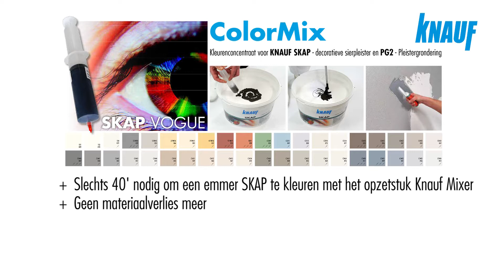Knauf SKAP + Colormix in 40 seconden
Slechts 40 sec. nodig om een emmer SKAP te kleuren met het opzetstuk Knauf Mixer. SKAP Vogue is verkijgbaar in 40 trendy en warme kleuren